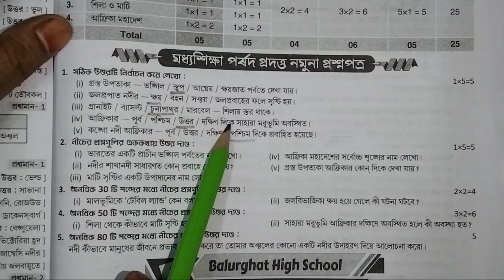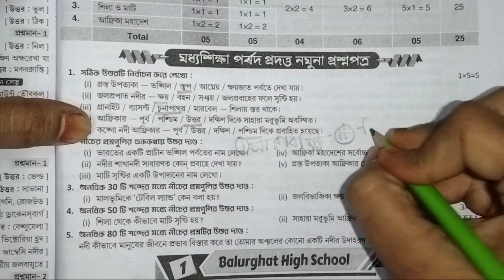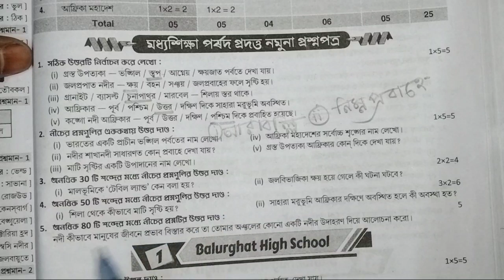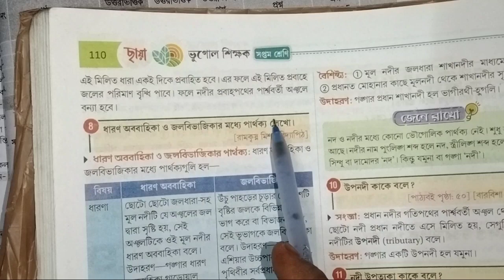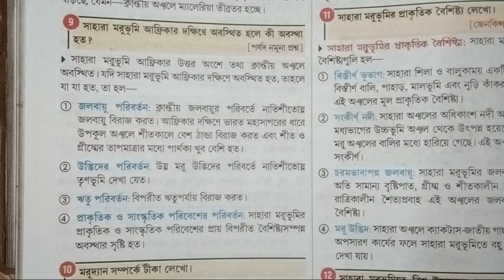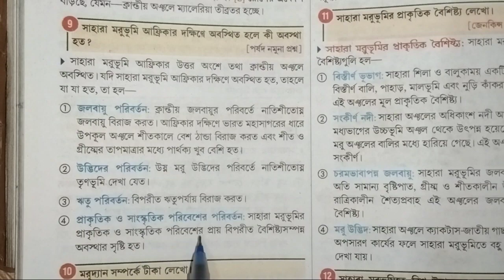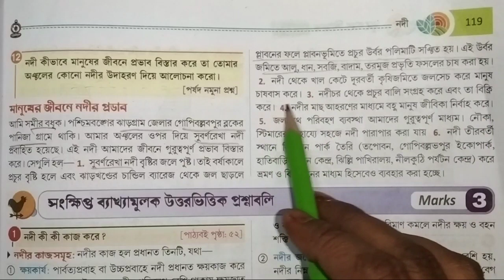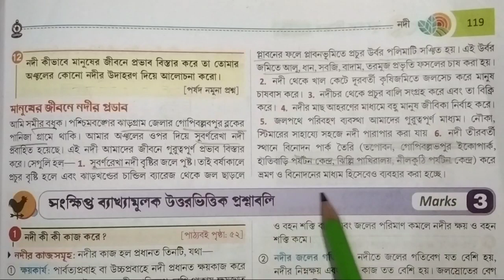class 7 Ray o Martin proshnobichitra Geography(ভূগোল)llমধ্যশিক্ষা পর্ষদ প্রদত্ত নমুনা প্রশ্নপত্র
class 7 Ray o Martin proshnobichitra Geography(ভূগোল)llমধ্যশিক্ষা পর্ষদ প্রদত্ত নমুনা প্রশ্নপত্র 2nd exam

class 7
class 7 roy o martin prosnobichitra
class 7 ray o martin prashnabichitra bhugol
class 7 roy o martin prosnobichitra geography  model question paper
class 7 Roy o Martin prashnabichitra geography 1st summative evaluation
class 7 roy o martin prosnobichitra geography school no 1
class 7 roy o martin prosnobichitra vugol school no1 2023
bong Pathshala
bong Pathshala.com

Subscription❤️❤️❤️